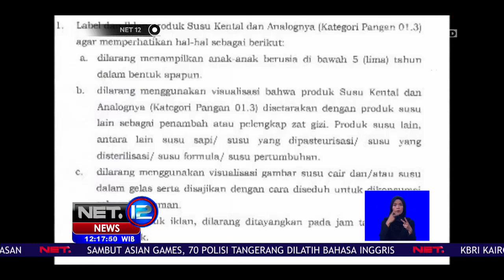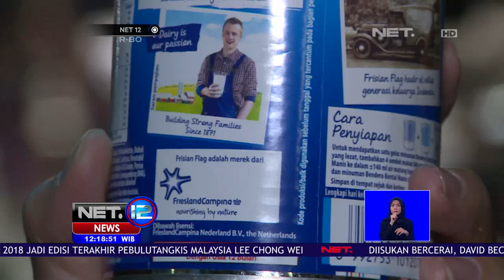Masih Ada Susu Kental Manis yang Melanggar Ketentuan BPOM - NET 12